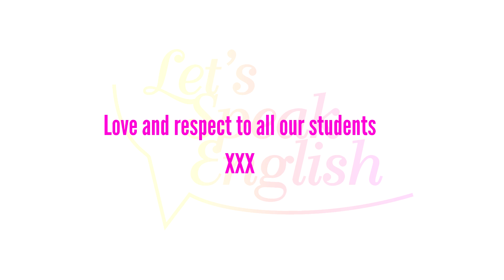CONTRACCIONES EN INGLÉS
Do you want to learn how to SPEAK English perfectly?

We have videos about Grammar, Vocabulary, Pronunciation, Common mistakes, and also videos for kids!

¿Quieres aprender a hablar inglés perfectamente?

Tenemos vídeos sobre gramática, vocabulario, pronunciación, errores comunes y también vídeos para niños.

Aquí podrás encontrar videos para ayudarte mejorar tu inglés de forma divertida y entretenida.

Love and Respect to all our students!

XXX

Let´s Speak English: Porque hablarlo bien es lo que importa.

La mejor academia para aprender a hablar inglés en Santander.